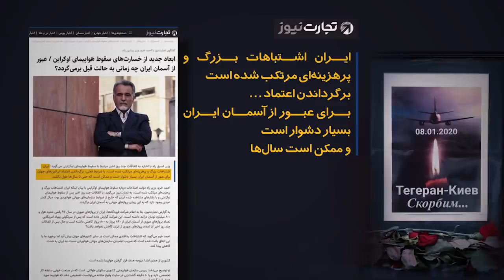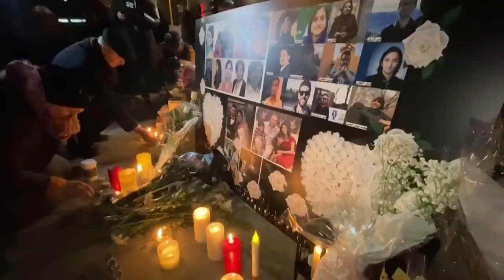پرواز ۷۵۲ و مسئولیت غرامت تهران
پرواز تهران-کیف و غرامتی که بر گردن جمهوری‌اسلامی‌است؛ برآوردهای نخستین در داخل ایران چه میزانی را تخمین می‌زند؟